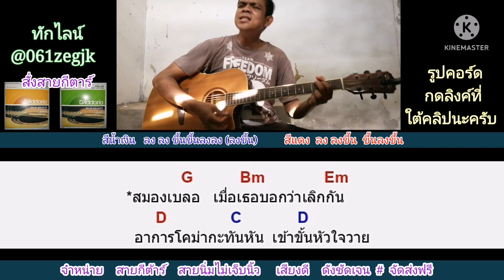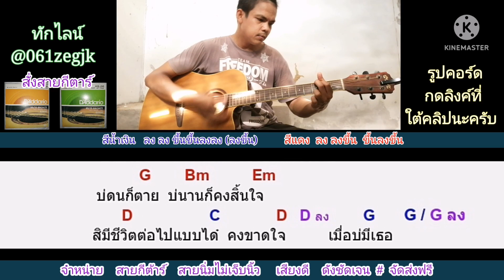ภาวะแทรกซ้อน​ ออย​ แสงศิลป์ Cover สอนกีต้าร์คอร์ดง่าย​ เล่นให้ดูทั้งเพลง​ ตีคอร์ดง่ายๆ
คอร์ด​เพลง​ ภาวะแทรกซ้อน​  กด​ลิง​ค์นี้​เล​ยครับ​